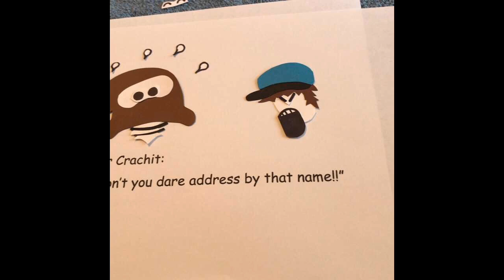Wire-And-Paper Fight: Igor Versus Tiny Tim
Some fighters can turn seemingly mundane, everyday items into effective weapons. Let's turn back time to bring together two such unorthodox warriors:

Igor, the Hollywood-created assistant to Dr Frankenstein, pits his love of digging against someone who some may claim to be Charles Dicken's most diabolic creation ever: Tiny Tim Cratchit

Let the most the more resourceful fighter prevail!!